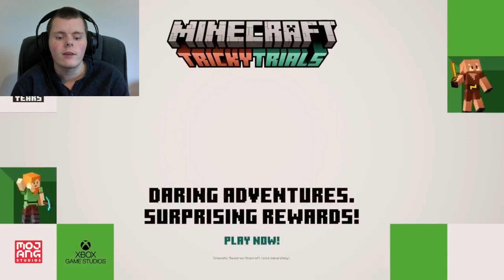Reacting to The Tricky Trials Update Official Trailer